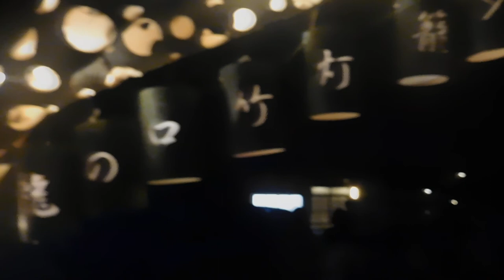DSCN5771龍口寺20170806龍の口竹灯篭 を歩いてみた